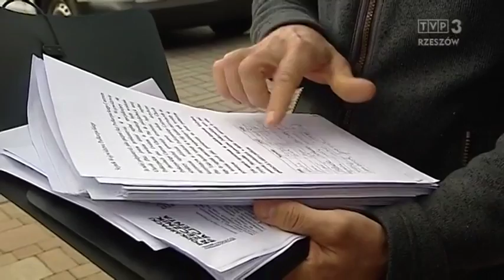Trzy tysiące pacjentów krytykuje pomysł łączenia szpitali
Stowarzyszenie i Podkarpacki Rzecznik Praw Pacjenta krytykuje proponowane przez zarząd województwa połączenie Podkarpackiego Centrum Chorób Płuc i Klinicznego Szpitala Wojewódzkiego nr 1 w Rzeszowie. Dziś do przewodniczącego sejmiku wojewódzkiego oficjalny trafił protest w tej sprawie. Podpisało go ponad trzy tysiące pacjentów. Zarząd twierdzi, że połączenie szpitali zmniejszy koszty obsługi kredytów.